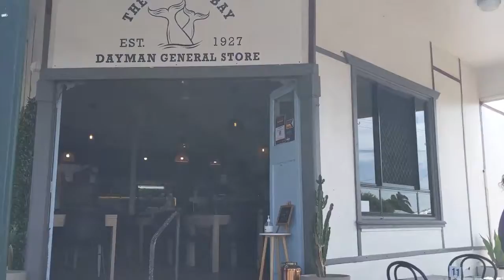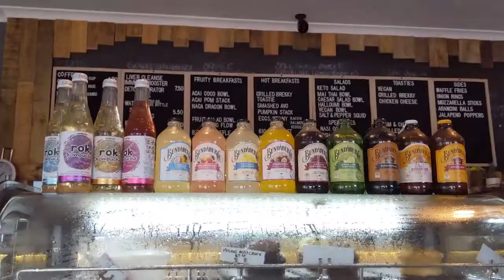The old general store - Hervey Bay General Store - Cafe - Fraser Coast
Bundaberg, Burnett & Wide Bay Guide Book - Food
Join Haley and the family from Tradewinds as they show you the 'old general store' which has now been remodeled into a modern café.

Located just a short drive down the road from the Urungan pier, and is open on:
Tuesday - Sunday 7am - 2:30pm

This place has a delicious menu and allows for online ordering.